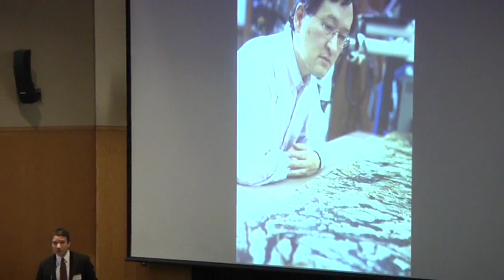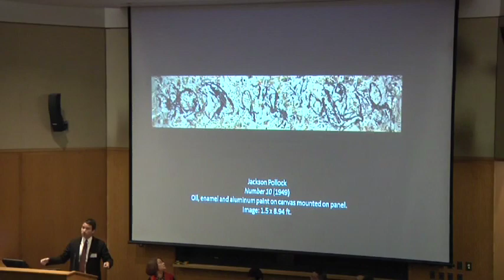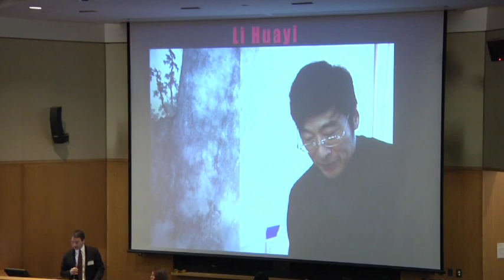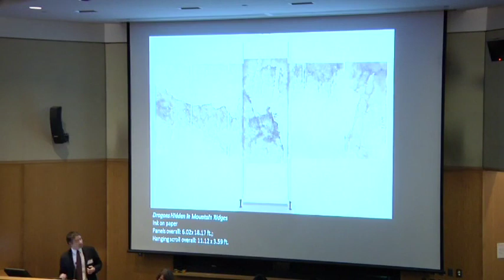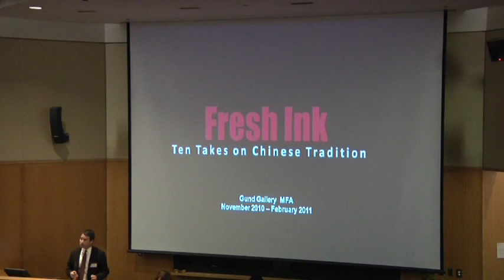Fresh Ink: Panel One - Gesture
Chair: Carma Hinton

Panel: Yukio Lippit, Arnold Chang, Li Huayi, Qiu Ting

This symposium is organized by the East Asian Art History Program, Harvard University, in conjunction with the exhibition Fresh Ink: Ten Takes on Chinese Tradition at the Museum of Fine Arts, Boston. It is sponsored by the Rockefeller Fund for East Asian Art of the Department of History of Art and Architecture, the Fairbank Center for Chinese Studies, the Harvard-Yenching Institute, and the Museum of Fine Arts, Boston.